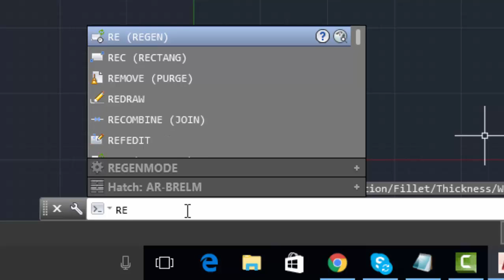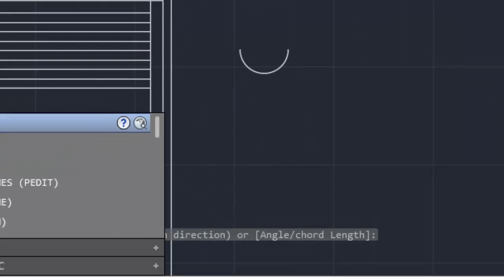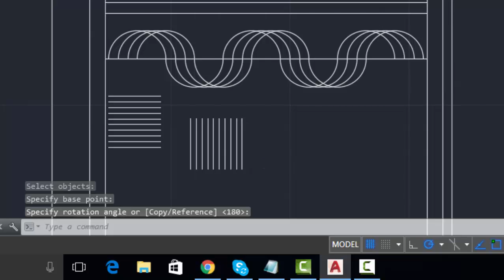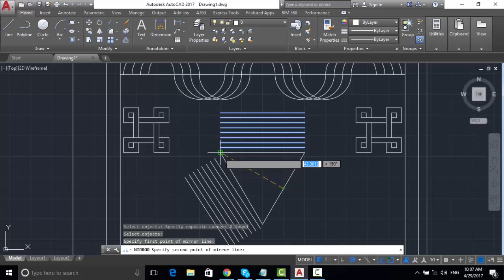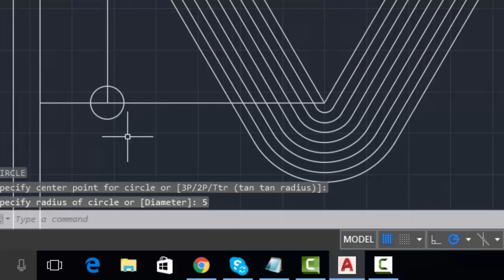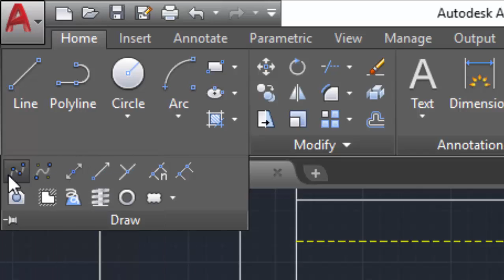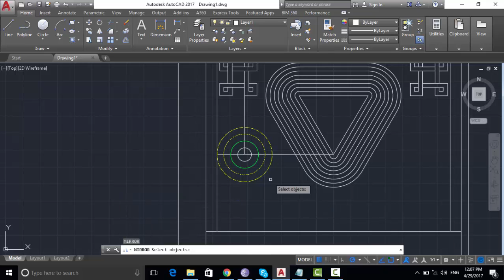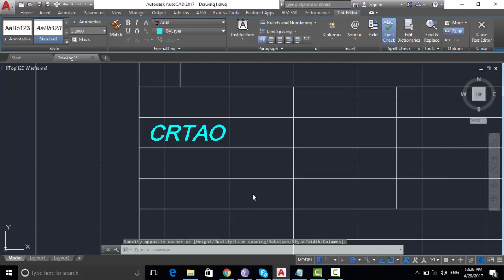VRSTE LINIJA GRAFICKI RADOVI